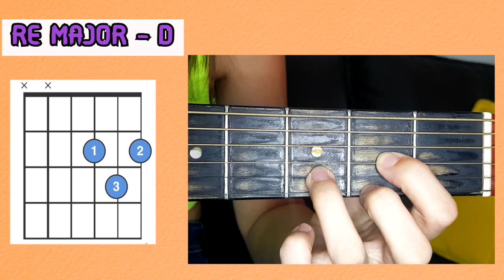LECTII DE CHITARA PENTRU INCEPATORI .INVATA SA CINTI PIESA DIN DOAR 4 ACORDURI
Pentru a interacționa mai mult ,vă invit pe paginile mele  ➡️➡️➡️

Bună, eu sunt Sanda și unul dintre hobby-urile mele , este chitara. Cu mai mult timp în urmă, am învățat și eu să cînt la chitară de pe net, iar pe acest canal vreau să te îndrum și pe tine, să îți ofer cunoștințele mele și să te ajut să înveți să cînți ,într-un mod cît mai ușor și accesibil. Mult succes și spor la studiu !!!

Dacă ai careva întrebări , sugestii sau dificultăți scrie-mi în comentarii.▶️▶️▶️